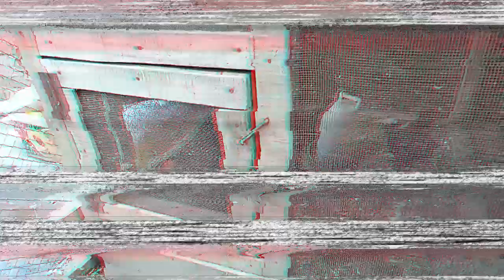Australorp||archangel || Farming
Australorp And Pigeon Archangel

The Australorp is a fairly recent arrival on the chicken scene, but in it’s relatively short history it has made a huge impression on chicken keepers and the poultry industry the world over.

The name is a contraction of Australian black Orpington. The breed was called by several different names before Australorp was settled upon.

Since the major development of this breed was done in Australia, they are the honorary National bird of Australia.

In this article we will look at their temperament, egg laying ability and breed standard, before addressing how to properly care for them and common health issues

Archangel
Archangel Pattern and Markings:
Dark Bronze
Light Bronze
Black Wing
Blue Wing
White Wing
All Other Colors
Archangel Bronze Pattern
The Archangel bronze pattern consists of a base color overlaid on portions of the body by Archangel bronze. Head, neck, breast, belly shanks and under-tail wedge are to be Archangel bronze. Wings, back, rump and tail are to be base color. The line of demarcation between the bronze and base colored portions should be clearly defined. This line can be seen if the wing is lifted and should be well defined where the hackle meets the shoulders. Faults: Demarcation poorly defined. Base color in bronze pattern portion particularly the under-tail wedge or bronze in the base color portions. White feathers in any area other than allowed in white flights, monk marked or priest marked varieties